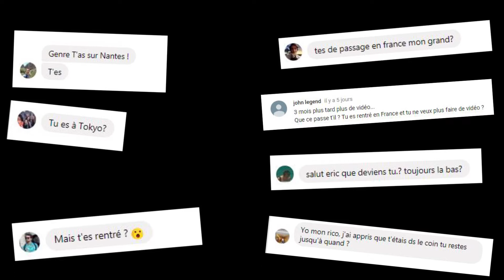OÙ EST ÉRIC ⁉️ (explications)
QU'EST-CE QUI EST ROUGE ET QUI ATTEND ? Un abonné en colère ! De retour pour vous expliquer où j'en suis et continuer mes vidéos :)
POCE JONE de rigueur ! ;)

Dons :

BTC : 3ByRxqCNGXdQXnHqYsqoGoqu6EYJpK7MAx
ETH : 0x85f42550dE0E157A4a2da483Cd1bd1a3b353cdfE
LTC :  LTEQJN9ANiqUPsQPzkRDa56R77ZrHA5gYX
MONA :  MDh78aCwnRPMWAdRYE7x8Pe2zqusRwrNFo